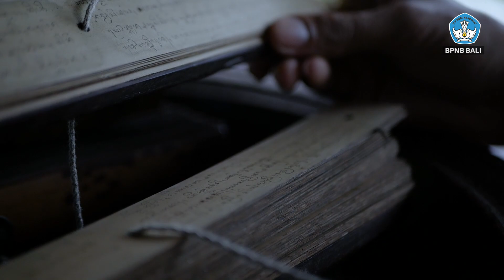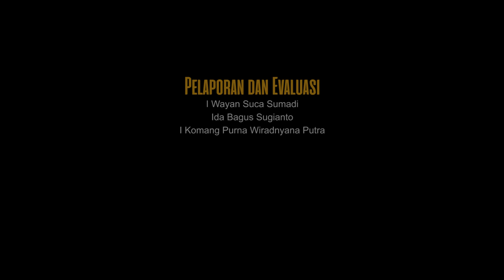Memaos - Tembang Sasak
SemetonBudaya, tradisi lisan merupakan satu dari sepuluh objek pemajuan kebudayaan di Indonesia. Hal ini sudah tercantum jelas dalam Undang-Undang Republik Indonesia Nomor 5 Tahun 2017 tentang Pemajuan Kebudayaan.

Ada beragam jenis tradisi lisan di Indonesia yang tersebar dari Sabang hingga Merauke. Salah satunya adalah Memaos dari Pulau Lombok Nusa Tenggara Barat.

Kali ini Balai Pelestarian Nilai Budaya Bali akan mengajak SemetonBudaya untuk menyaksikan Memaos Tembang Sasak. Dari tayangan ini SemetonBudaya bisa sekaligus belajar Memaos dari masyarakat asli Lombok.